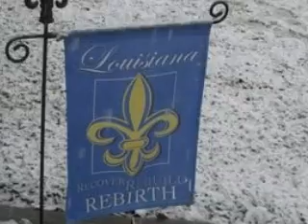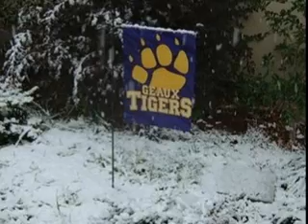Louisiana Snow 12 11 08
snow in louisiana, louis armstrong